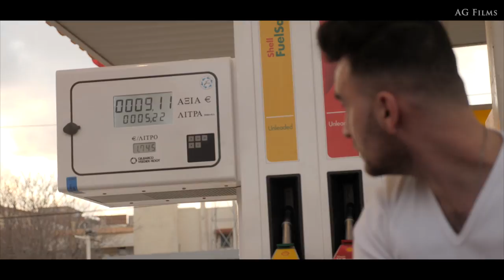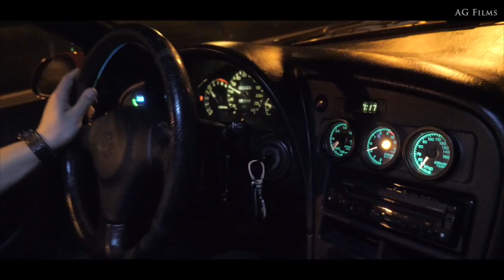TOYOTA CELICA GT4 ST205 // AG Films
Celica GT4 ST205 Cruising
Original Toyota Celica ST205 Cruising